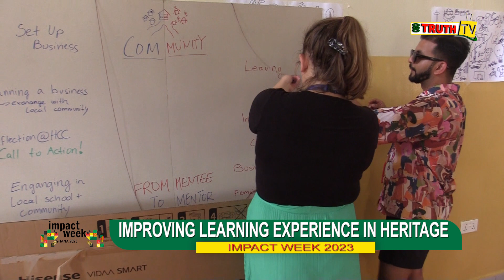IMPROVING LEARNING EXPERIENCE IN HERITAGE CHRISTIAN COLLEGE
IMPACT WEEK DAY 3 EP  2